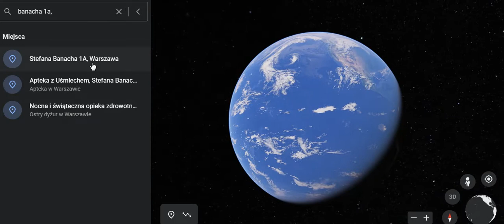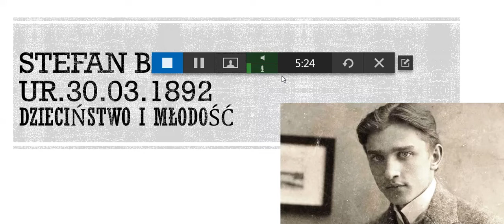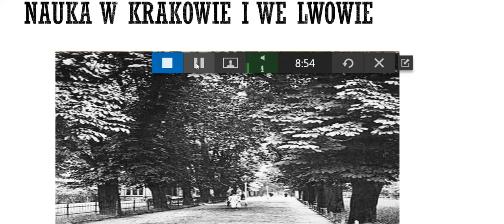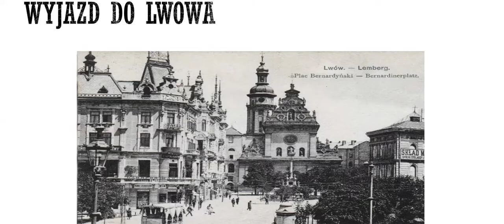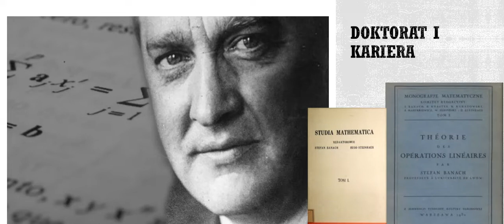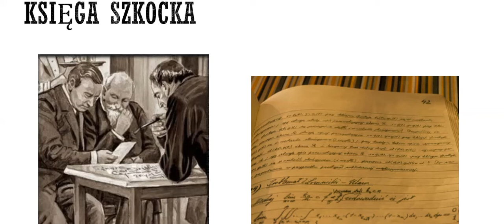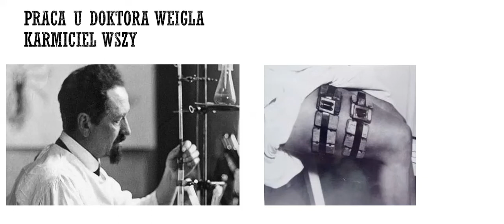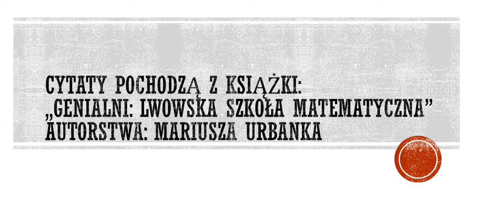Stefan Banach - genialny matematyk.